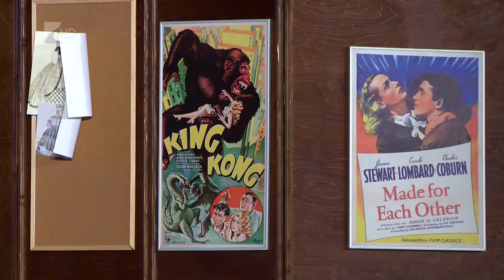Forgatókönyv - Kölcsey Tv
Szente Vajk vígjátékát, “A forgatókönyv” című darabot láthatta a nyíregyházi közönség a Görög udvarban. A Mandala Nyár keretein belül Szerednyey Béla, Magyar Attila és Csonka András mutatta be azt az 5 napos káoszt, ami alatt elkészült az “Elfújta a szél” című film forgatókönyve. A vígjáték valós eseményeket dolgoz fel.